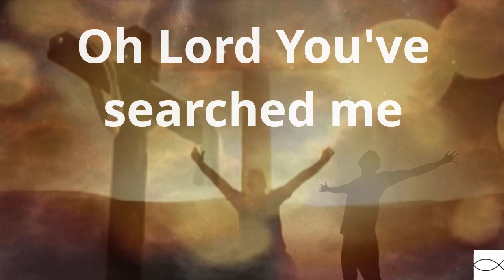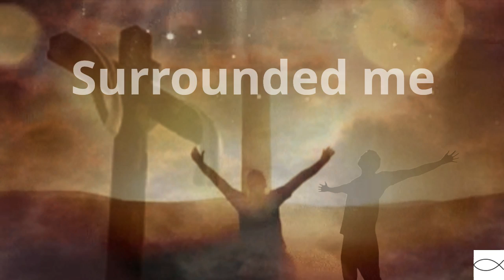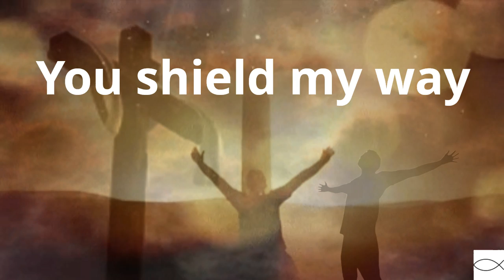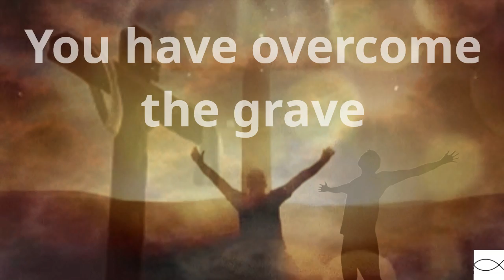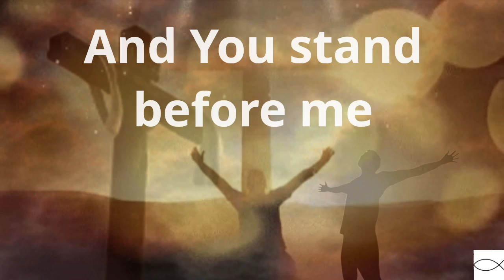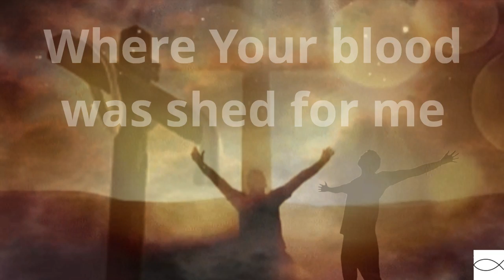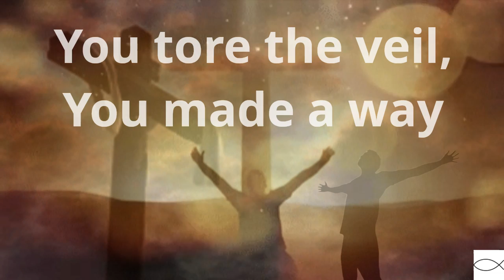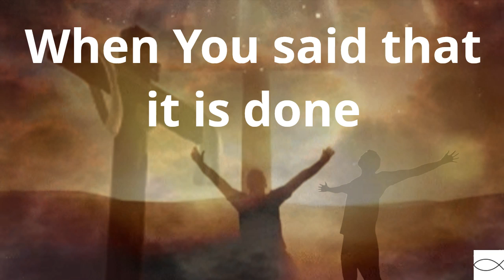AT THE CROSS By Hillsong Worship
Oh Lord You've searched me
You know my way
Even when I fail you

Your holy presence
Surrounded me

At the cross, I bow my knees
Where Your blood was shed for me
There's no greater love than this
You have overcome the grave
Glory fills the highest place
What can separate me now

You shield my way
Your hand upholds me
And I know You love me

At the cross, I bow my knee
Your glory fills the highest place

There's no greater love than this, no

You tore the veil, You made a way
When You said that it is done

And when the earth fails
Falls from my eyes
And You stand before me
I know You love me
Oh, I know You love me